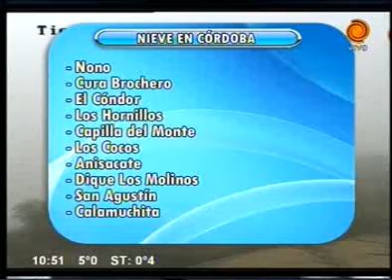nieve en Córdoba 16 09 2013